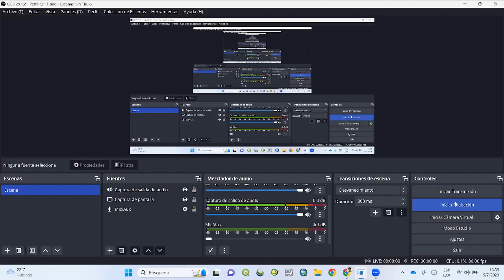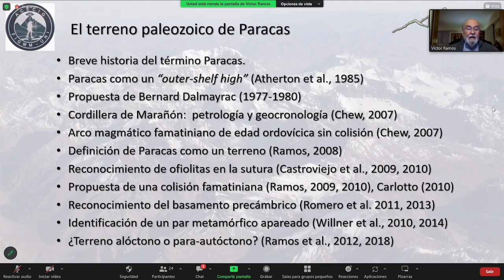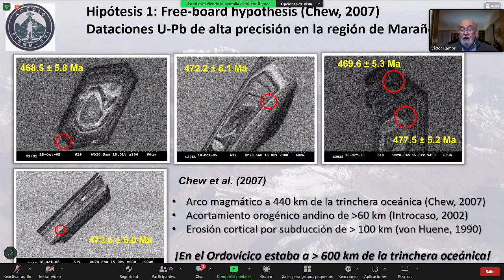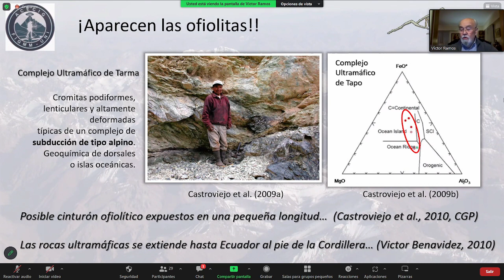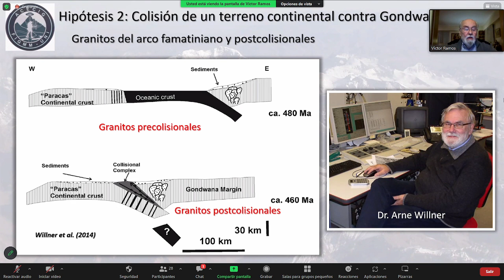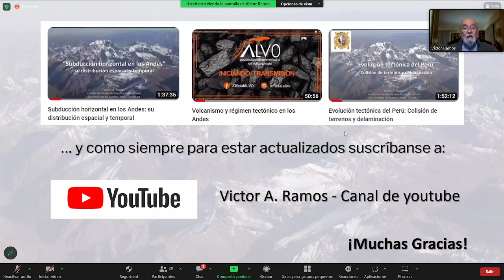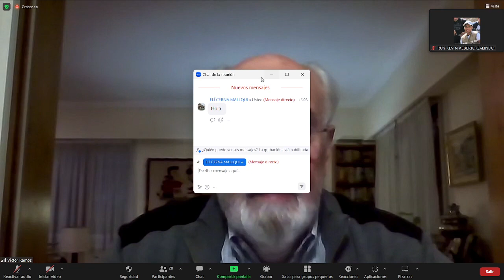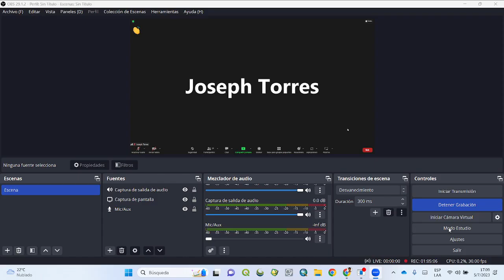El terreno del paleozoico de Paracas: ¿Es realmente alóctono?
Charla realizada por PHD. VICTOR A. RAMOS
El Dr Victor A. Ramos es profesor Emérito de la Universidad de Buenos Aires, investigador Superior Emérito del Consejo de Investigaciones Cientificas de Argentina.
Durante los últimos 50 años ha trabajado en diversos sectores de la Cordillera de los Andes y ha publicado libros sobre su evolución, junto a más de 100 trabajos cientificos en revistas internacionales. Ha sido distinguido por la Geological Society of America como Miembro Honorario y ha recibido numerosos premios como el Premio México 2013 de Ciencia y Tecnología para Iberoamérica, Lenovo Science Prize 2017 de The World Academy of Sciences, entre otras distinciones. Es miembro de las academias nacionales de ciencias de Argentina, Brasil y Chile; de la Academia de Ciencias de América Latina, The World Academy of Sciences y de la United States of America National Academy of Sciences. Es actualmente Presidente de la Academia Nacional de Ciencias Exactas, Fisica y Naturales de Argentina